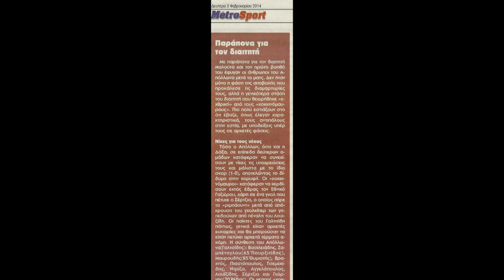ΔΟΞΑ ΔΡΑΜΑΣ-ΑΠΟΛΛΩΝ 0-1 ΣΤΙΣ 2- 2- 2014